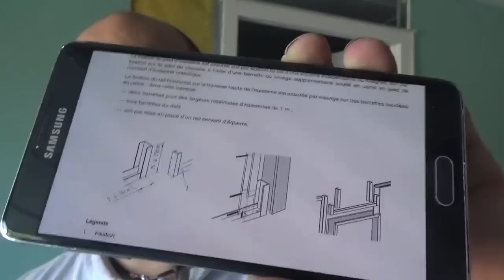⏩ renforcer la fixation de porte avec le Boxage de montant !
petit coucou je sais je suis pas trop là c'est temps ci mais j'ai beaucoup de boulot Désolé ! !!